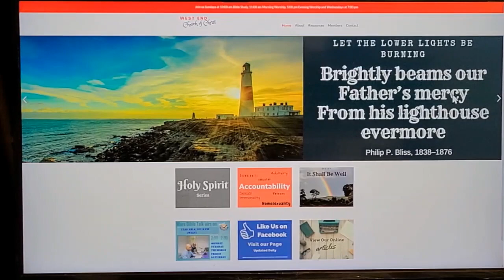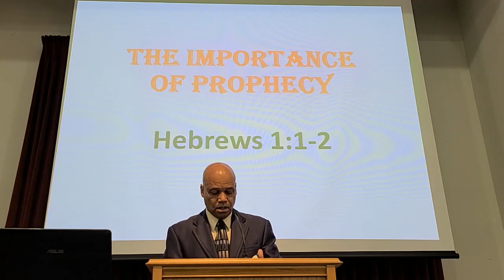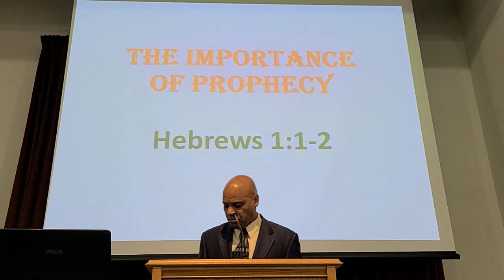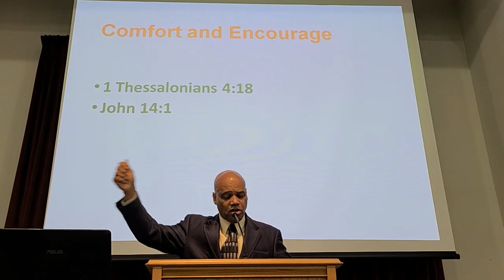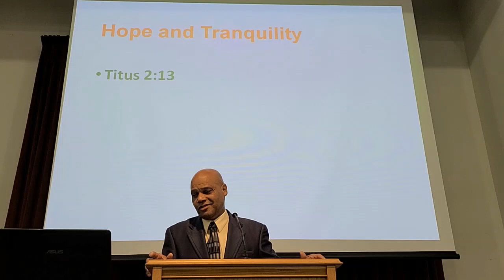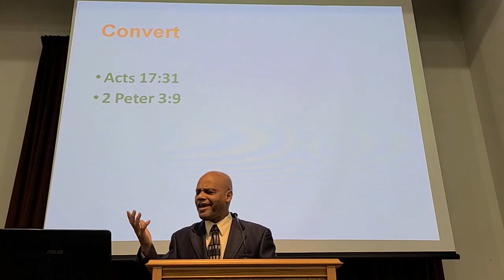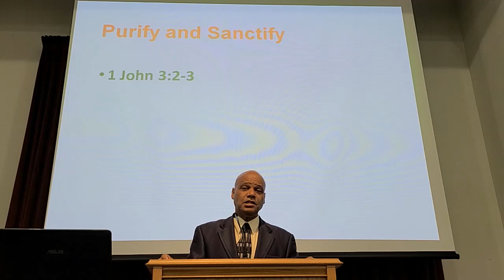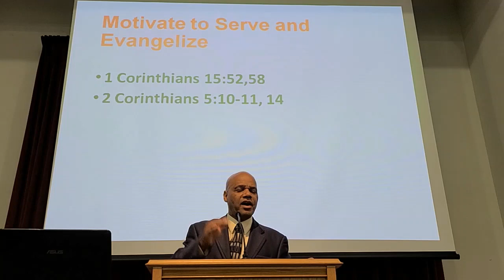The Importance of Prophecy 11 12 2023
The Importance of Prophecy

Presented by Bro. Melvin Spencer Jr. on November 12, 2023, at 10:00 AM.

[Heb 1:1] God, who at various times and in various ways spoke in time past to the fathers by the prophets, [2] has in these last days spoken to us by His Son, whom He has appointed heir of all things, through whom also He made the worlds;